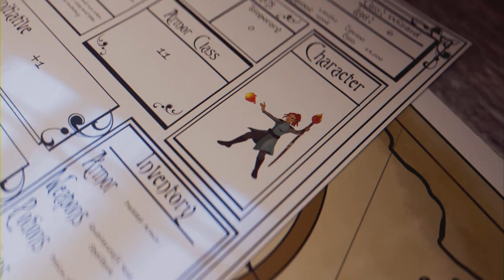Elden Ring - Shadow of the Erdtree DLC - Ep 30 (Full Game)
Starting from Recluses River Downstream, discovering the Eastern Nameless Mausoleum/fighting Rakshasa, discovering/exploring the Darklight Catacombs  & discovering the Abyssal Woods